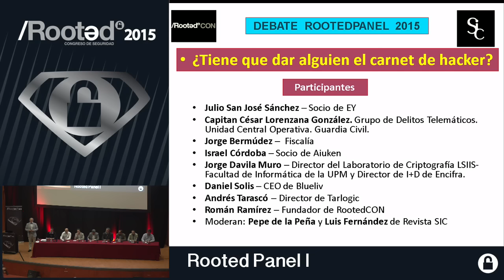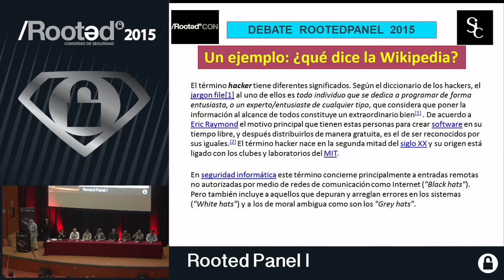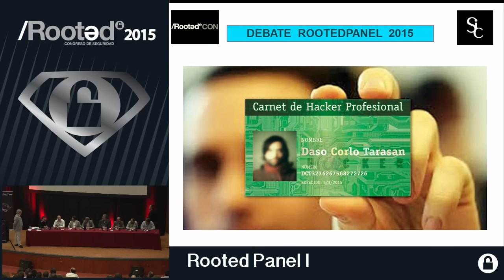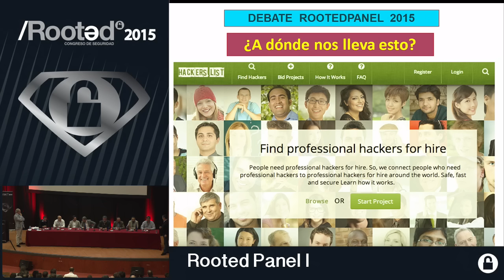RootedPANEL - ¿Tiene que dar alguien el carnet de hacker? [Rooted CON 2015 - ESP]